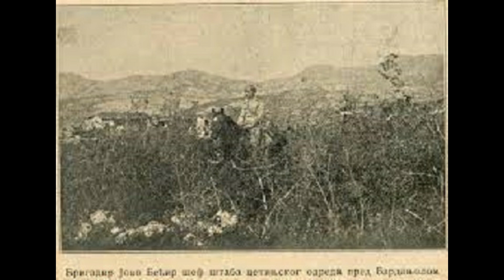Jovo Bećir - Načelnik Zetskog odreda i komandant crnogorskih trupa za napad na Skadar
Bio je crnogorski brigadir, komandant hercegovačkog odreda i pukovnik Jugoslovenske vojske.

Za sve informacije, sugestije i predloge pisite na